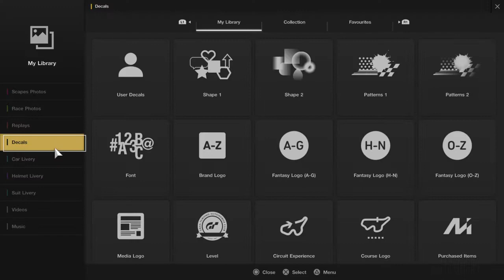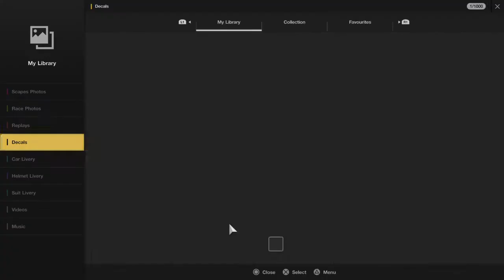Roasting Stella - Gran Turismo